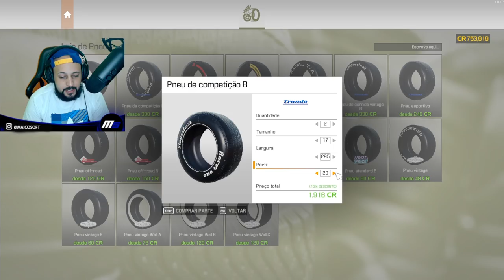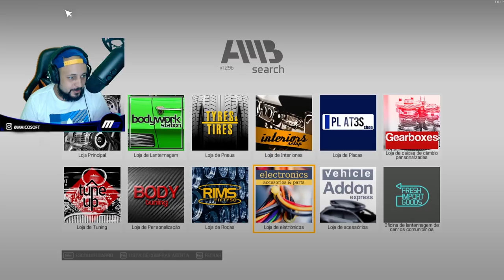O BRUTO TA PRONTO!! ROAD RUNNER RUSTICO! - CAR MECHANIC SIMULATOR 2021